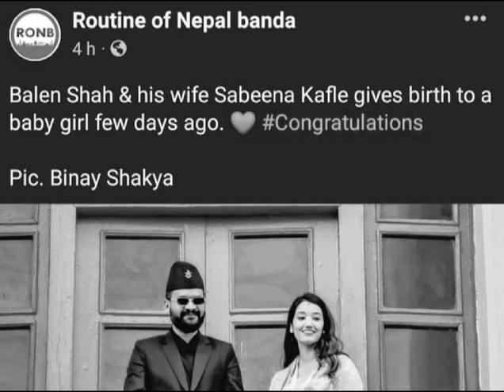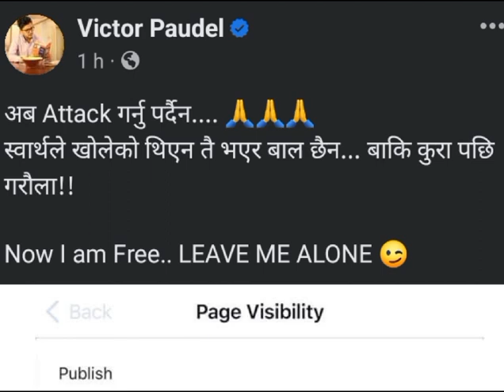किन एकाएक बन्द भयो Routine Of Nepal Banda Page ? | Why RONB Page Has Been Unpublished ?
Welcome To AMA NETWORK Family. We Provide Real , Truth & Fact Informations. AMA NETWORK Presents Many Special Series For Different Purpose To Entertain & Informed Our Audience. We Belive Our Videos Give Many More Informations , Entertainment & Knowledge To Our Viewers.

We Provide ; We Provide Latest News Of Bollywood , Tv & Entertainment Sector. We Provide Voting Trends Of Reality Show , Review Of Shows , Highlights Review Of Cricket & All Sports , Status Video , Short Video , Ringtone , Occasional Status and many more.

Hope You Get What You Want. Thanks For Visiting Our Channel. Please Visit Again.

       AMA NETWORK
" Your Choice Your Voice "